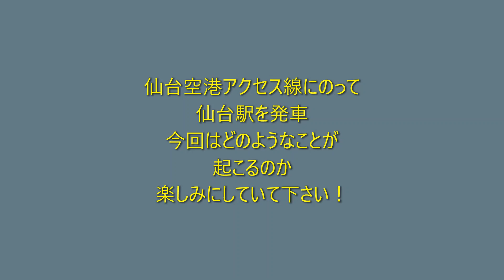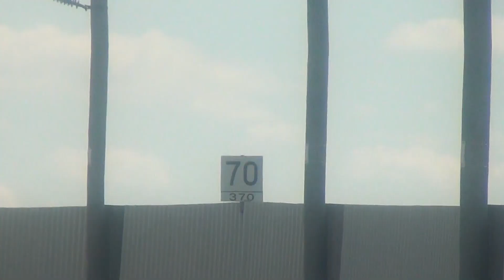仙台の展望台巡り 第3話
仙台の展望台巡り
登場した車両
E721系
SAT721系
701系
キハ110系